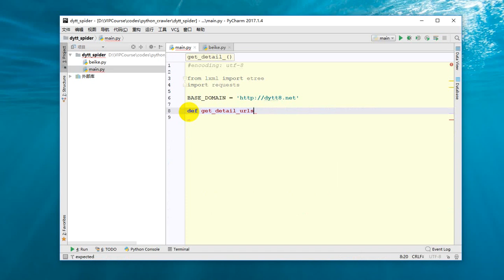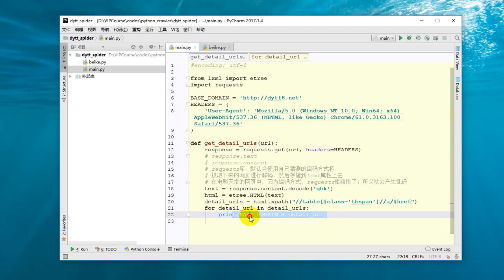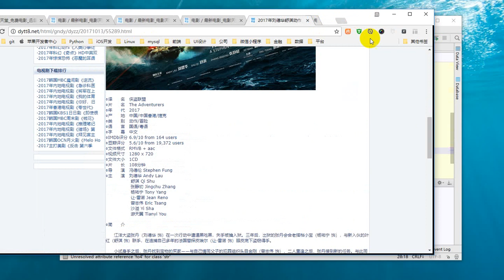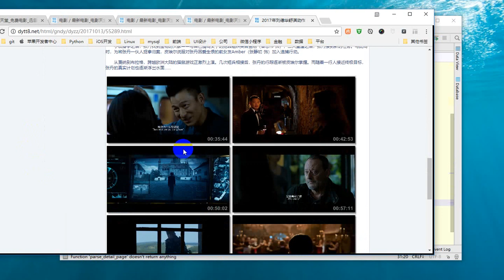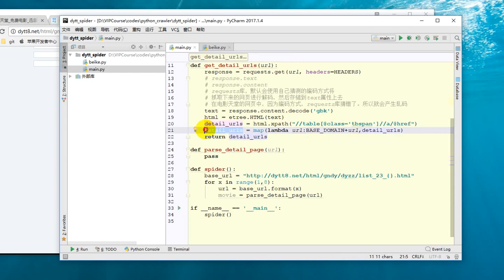25 Python网络爬虫丨03 数据解析丨7 【实战】电影天堂爬虫之爬取详情页url